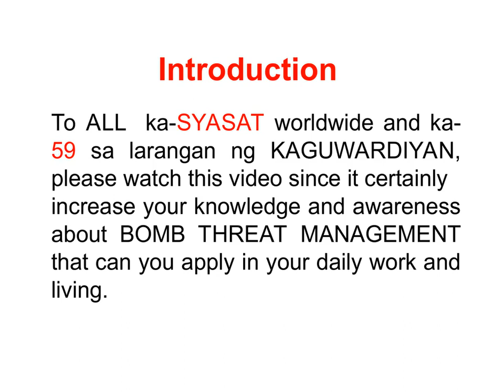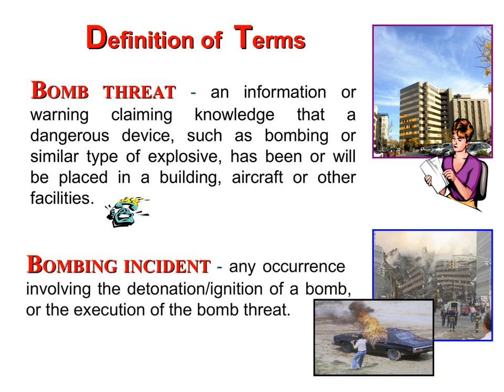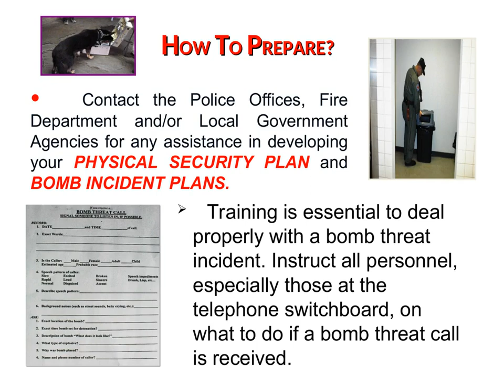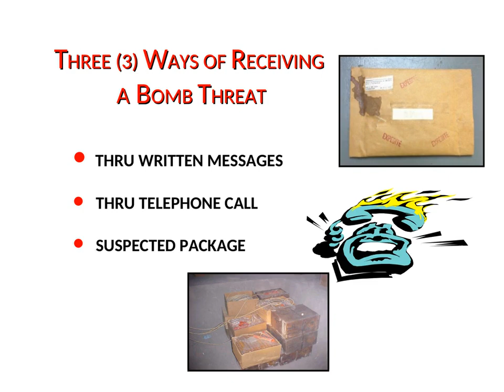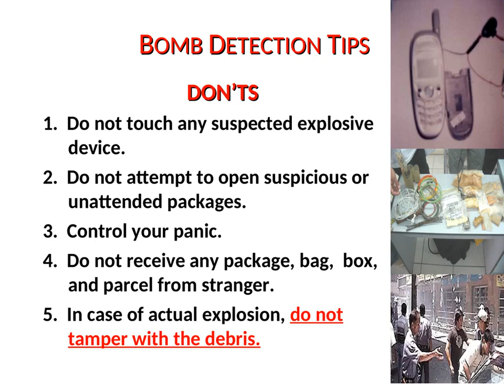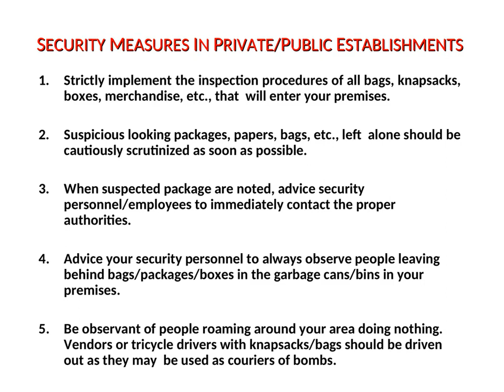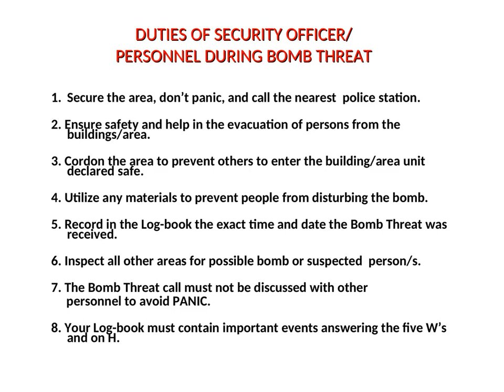SILENT MODE na Talakayan Re: Bomb Management & Awareness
BATAKAN PROGRAM: Talakayan Segment PS 5.0 (Medyo problematic ang ating boses kaya silent mode muna ang ating talakayan. Hopefully may matutunan kayong aral at kaalaman. Cheers!)